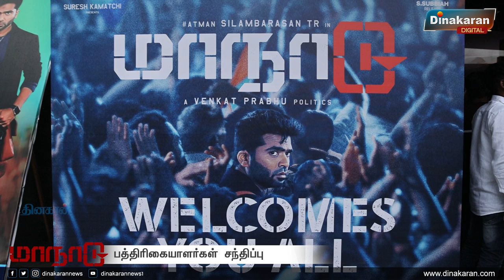மாநாடு பத்திரிகையாளர்கள் சந்திப்பு | எஸ். ஜே. சூர்யா | தயாரிப்பாளர் தனஞ்செயன் பேச்சு